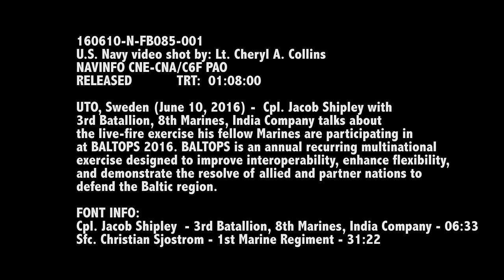BALTOPS 2016 U.S. and Swedish Marines Live Fire Exercise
UTO, Sweden (June 10, 2016) – Cpl. Jacob Shipley with the 3rd Battalion, 8th Marines, talks about working with Swedish Marines during a live-fire exercise on the Island of Uto, Sweden during BALTOPS 2016. BALTOPS is an annual recurring multinational exercise designed to improve interoperability, enhance flexibility, and demonstrate the resolve of allied and  partner nations to defend the Baltic region.